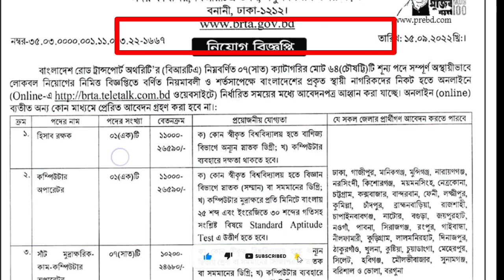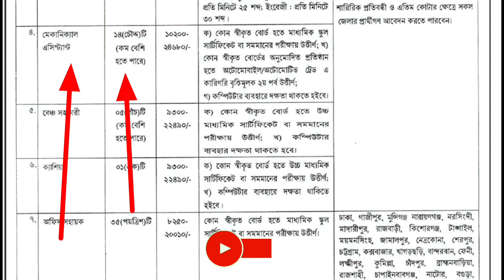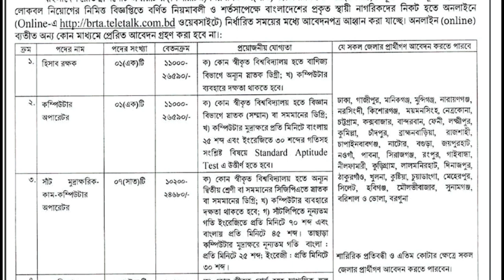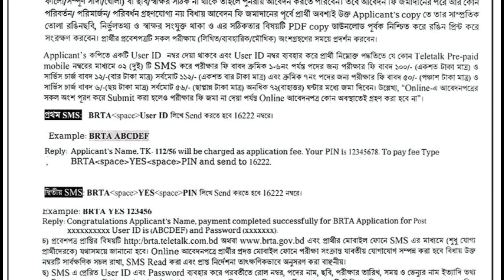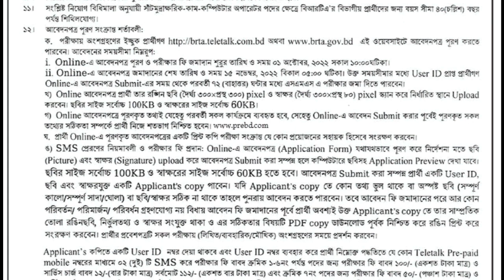BRTA Job Circular 2022 | বাংলাদেশ সড়ক পরিবহন নিয়োগ বিজ্ঞপ্তি 2022